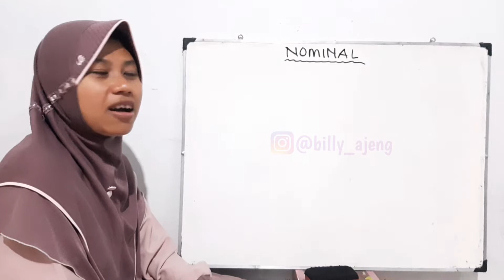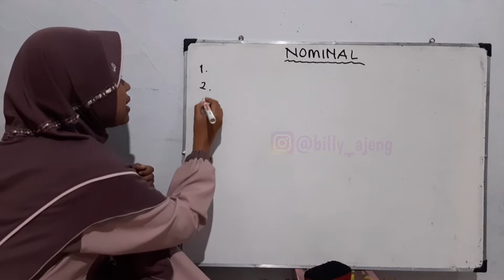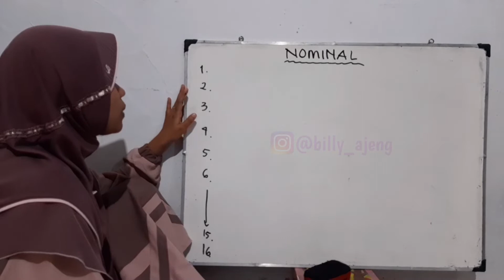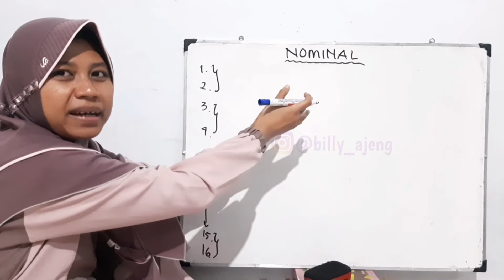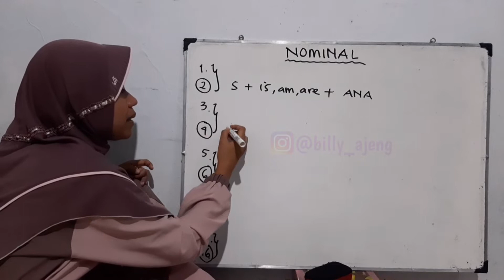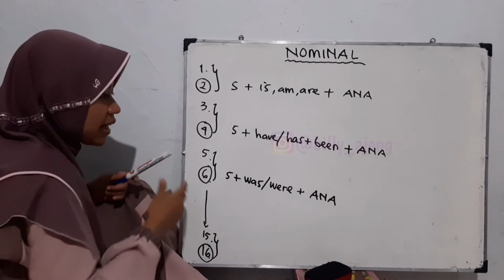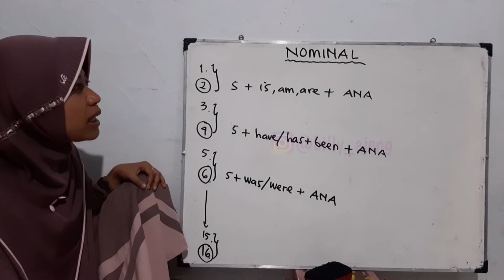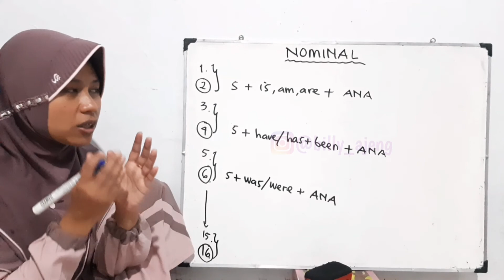Nominal 1-16 (day 26)